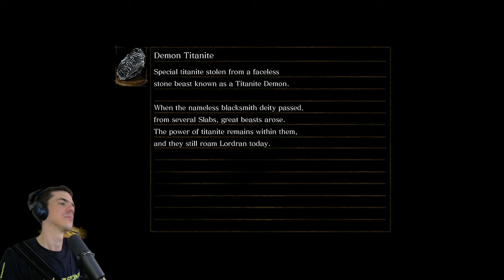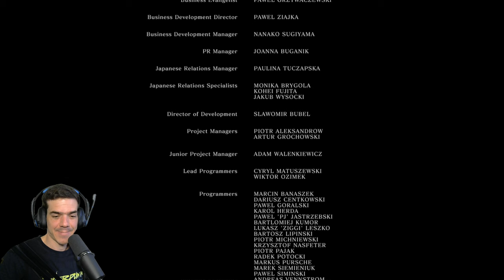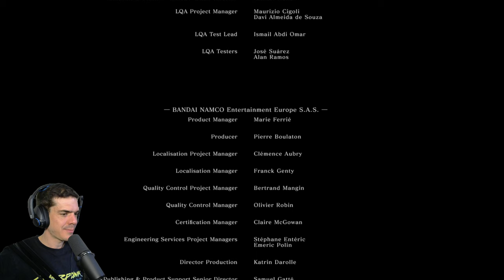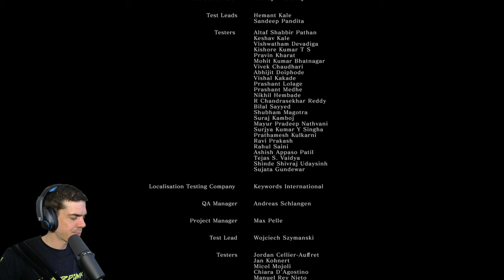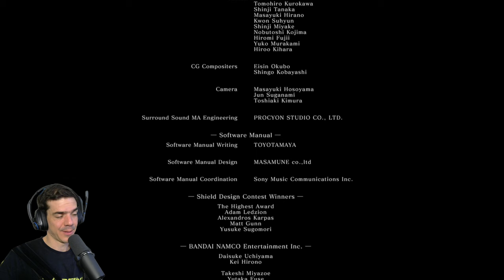Kalameet és Kiln of the First Flame | Dark Souls, 14. rész